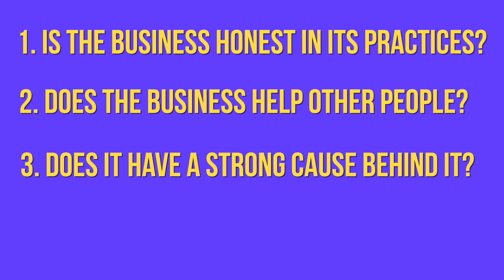I quit my business. (How to choose between freedom & success)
So I failed another business lol.

What I thought would be my ticket to success turned out very differently! But I really feel I did make the right decision...but let me know if you think otherwise. 😉

Join my free newsletter for more stories like this one & insights into mental health, personal development and social entrepreneurship

I appreciate your support either way, thank you for spending your time with me. 🥰🙏🏽

My Equipment:
📱 Camera (iPhone 14 Plus)
🔌 Mac Adapter
💻 MacBook Pro

The information provided in this video is for educational and entertainment purposes only. It should not be considered as professional advice or guidance on changing careers. Viewers are encouraged to do their own research and seek the advice of professionals before making any decisions. The creator of this video is not responsible for any consequences that may arise from following the information presented.

Just a heads up! But don't worry - there's no extra cost to you - you'll always pay the same price for the item with or without using my link.